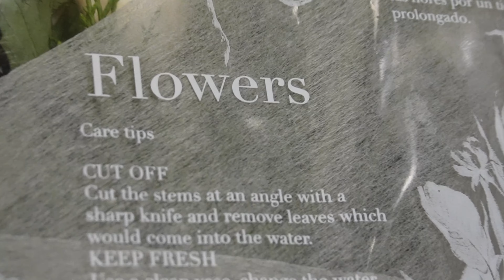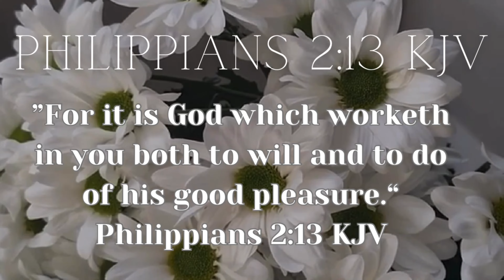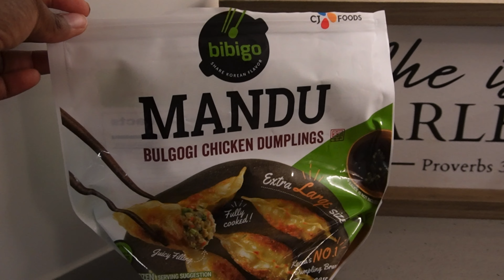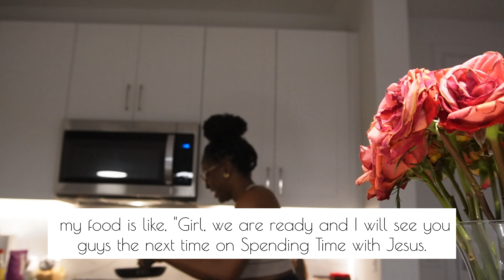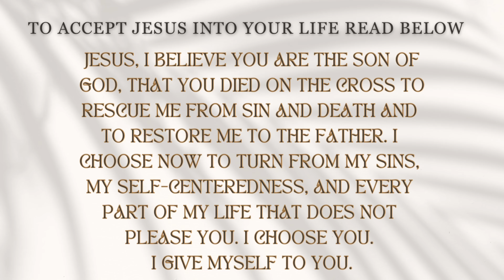VLOGEP06: spendingtimewithjesus + Prayer broke out + Addressing concern+leading of the Holyspirit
Hey Family!  God is sooo good🙌🏾 His mercy and grace is so sufficient!! We hit 1k! Thank you Jesus 🙌🏾!! I am truly in awe of how many of you were blessed by last weeks video. I thank the lord for his presence & his glory that shall remain in this space by the leading of the holy spirit.

Thank you God for your people that adhere to the voice of the Holy Spirit in your vessel. When your led by the spirit of God your welcomed by the spirit by the spirit of God. This weeks vlog was truly a blessing to even encounter so much grace; Our heavenly father truly knows what we have need of before we even ask. I couldn't believe my eyes when i witnessed the prayer break out with Lady Elaine. May God bless her from Glory to Glory. Towards the end of this weeks vlog I was led to address a concern that was brought regarding one of my spiritual fathers in the faith.

It's imperative that we do not go based on what we see or feel but by the leading of the Holy Spirit. Many times are feelings are deceiving which is why it is important to speak with Holy Spirit regarding what you see "allegedly" taking place. It's also important to not be quick to Judge least you be Judged. (Matthew 7:2 KJV) It's very easy to be deceived by the enemy based on feelings (1 Corinthians 15:33 KJV ) "Be not deceived: evil communications corrupt good manners."

However the Holy Ghost will always lead you to the path of righteousness. For those with an incline ear to the voice of God there is a video down below of Wiseman Harry who spent 10 years with Prophet TB Joshua; that can expound on what he witnessed. Also whilst amongst most of the people in the recent documentary that was released by a culture based network.

Take a moment to think what foundation are these people standing on. Our heavenly father says in his word  (Matthew 12:33) Either make the tree good, and his fruit good; or else make the tree corrupt, and his fruit corrupt: for the tree is known by his fruit. O generation of vipers, how can ye, being evil, speak good things? for out of the abundance of the heart the mouth speaketh.

We have to be vigilant of the enemies tactics against the church & the body of christ. Be careful to believe what you see with out facts. If anything pray to God ask the Holy Spirit to give you discernment on rather or not you should be led by a man of God and know and trust if God did not give you conviction on such man of God. Trust  the leading of the Holy Spirit and be at peace with the leading of the Holy Spirit.  (John 14:26 KJV)
But the Comforter, which is the Holy Ghost, whom the Father will send in my name, he shall teach you all things, and bring all things to your remembrance, whatsoever I have said unto you. 🙏🏾

Prayer: Father God I pray that this space you will pour out a blessing your children didn't have room enough to receive. I declare in decree that prosperity, grace, joy, peace, healing, and wholeness will be found here in the mighty name of Jesus! Father I pray for spiritual growth & community in Christ! Father I pray for encounters from the Holy Spirit that are only found here authentic to the Authority you have given us to walk in! Father I pray that we will never be the same in the space! Father I pray that we will be the lender and not the borrowers! Father I declare and decree in the mighty name of Jesus that Grace is in our portion here! Lord Jesus I pray that you will open up the heavens & pour out a blessing we did not have room enough to receive as we SPEND TIME WITH JESUS! - Amen

If you desire to have community, to help your walk with Christ be sharpened. Start here sis🫶🏾